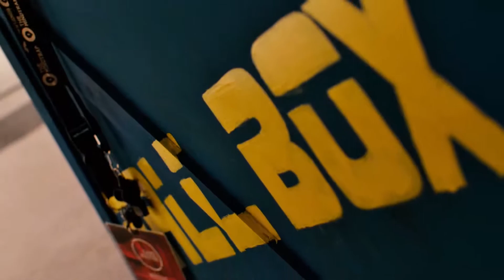The MindGames | Hyatt Regency | The MindTra Cosmos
Το παιχνίδι που ονειρεύτηκες γίνεται πράξη! Απλά μοιράσου μαζί μας την ιδέα σου κι εμείς θα την κάνουμε πραγματικότητα! ✨
🎈 Θεματικό Party, events με παιχνίδια, εταιρικές εκδηλώσεις & δράσεις στο χώρο σου, που θα χαρίσουν αξέχαστες στιγμές σε όλους! ✌️
☎️ Κάλεσε τώρα στο 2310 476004 για να μάθεις τα πάντα!